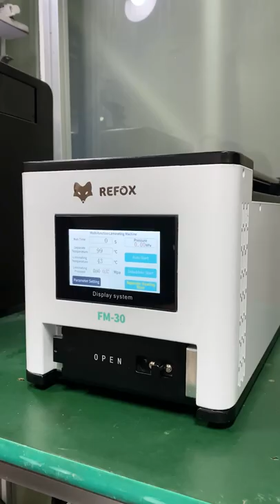Xiaomi Redmi 5 Screen Refurbishing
Check out this video to see how we replace the glass on Redmi 5 screen.

REFOX FM-30 Desktop Laminating Machine (3-in-1) for Smartphone Flat-Screen Refurbishment